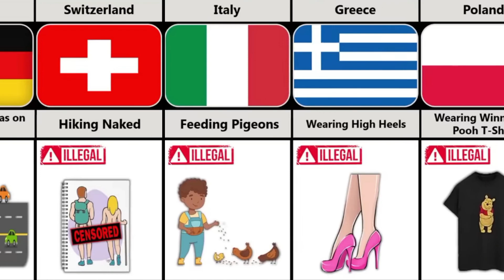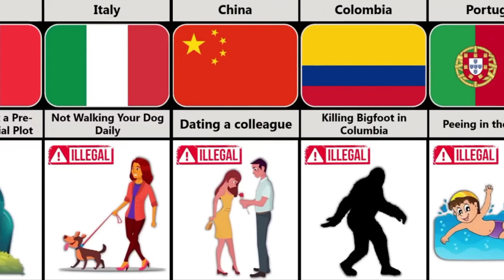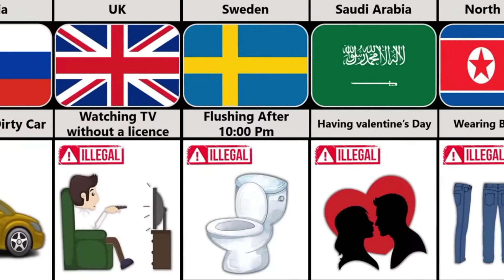What's Illegal in Different Countries